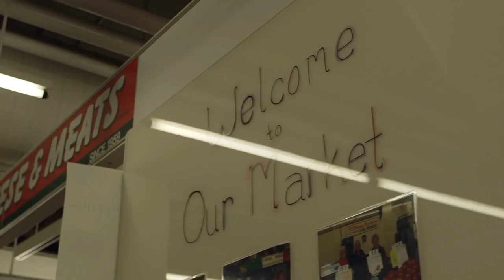ON 2014 NDP June 4 Andrea Horwath the Progressive Choice